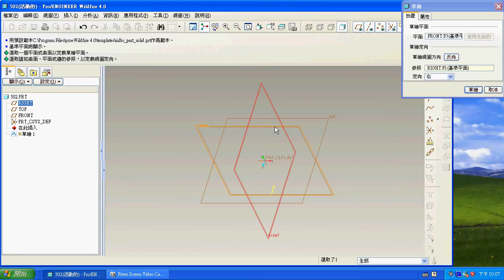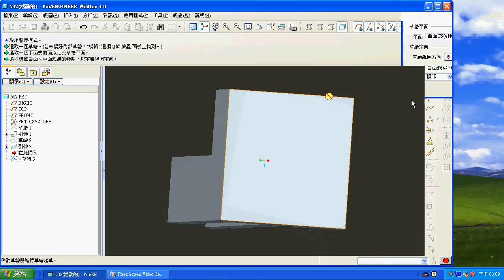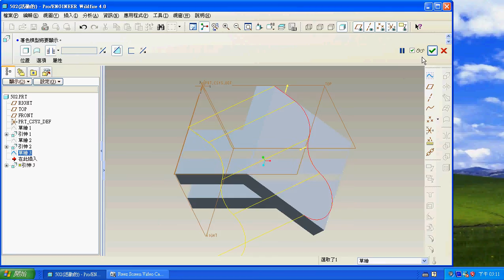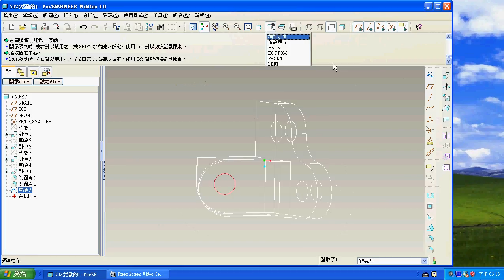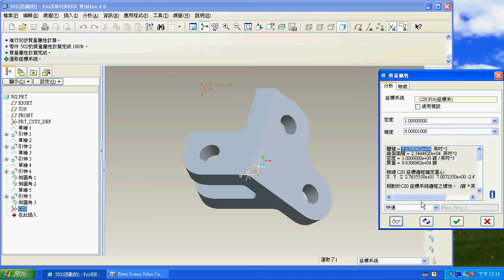TQC PRO/E 實用級技能檢定 502